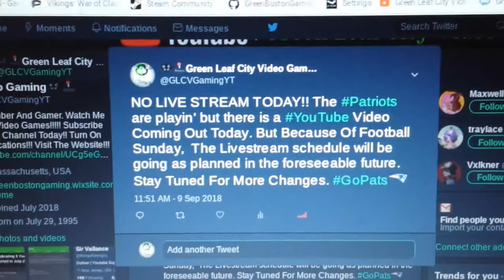🏈😮NO LIVESTREAM TODAY!! 😮 🏈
It's Nearly Fall!!
The Future Of Sunday Stream Is Coming To A Holt. For Now.

The Announcement Of The Channels Schedule Itself Is Soon To Come. Keep Tabs For More Info!! GoPats 🏈🏈🏈🏈🏈🏈🏈🏈🏈🏈🏈🏈🏈🏈🏈🏈

NEW Videos NOW Weekly!